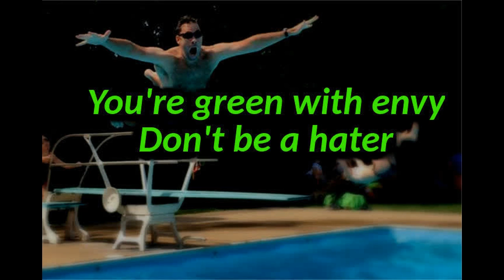Avalon Gator Rap 720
Avalon Gator Rap for 2017 swim season
download the .mp3 for your phone/device here WHICH WILL SOUND BETTER THAN VIA YOUTUBE

written/produced by Andrew Freiden
Performed By
Andrew Freiden
Nathan Freiden
Grady Brookshier
Willow Landa
Helena Freiden
Eli Brookshier